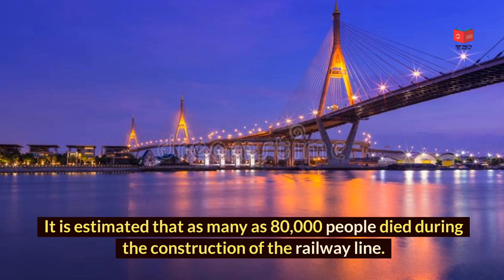What is the real Name of Thailand? Top 10 Facts about Thailand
Welcome to another exciting video. This video will explain the Top 10 facts about Thailand. Check out the full video and share your valuable feedback with us.

Top Facts to know is a channel where you'll get amazing content related to interesting facts about everyday life, money-earning and money-saving facts and methods, life hacks, and much more so stay tuned with us.
Topic Covers in This Video:
1. Real name of Thailand
2. Ecosystem of Thailand
3. Flora and Fauna
4. How is Thailand made up of?
5. Religion in Thailnad
6. Thailand´s Monkey Buffet
7. Form of Government
8.  ?
9.  ?
10 ?

About the Topic:
Top 10 Amazing Facts about Thailand.